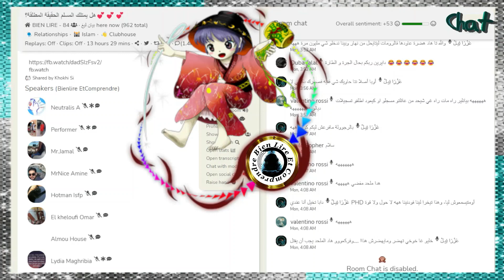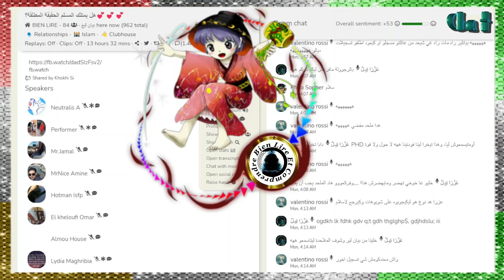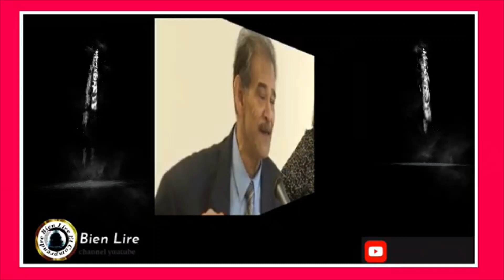المرأة: هل يمتلك المسلم الحقيقة المطلقة؟